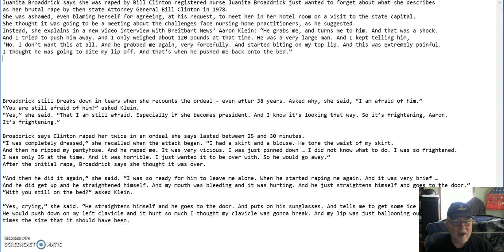Bill Clinton Accused Of Rape! If Hillary Wins He'll Be 1st Man An Ambassador Or More! NO Outrage?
Bill Clinton Accused Of Rape. If Hillary Wins, He'll Be 1st Man, An Ambassador Or More. It Is UNACCEPTABLE! NO Outrage?

Do these things after praying the Salvation Prayer:

1) Get a King James Version Bible and read it daily, it will feed your spirit and soul, the way you feed your body with food and water.

2) Pray to Jesus Everyday. He is your NEW Best Friend and He Wants to Talk with you daily.

3) Make sure you find a christian church and get water Baptized, dunked under water, if you have been sprinkle baptized in the past it does NOT count.

4) Pray to be filled with the Holy Spirit, "Sanctified". You do this by praying, reading the Bible and living for Jesus.

5) take your King James Bible to church. When the preacher speaks, make sure what he says matches your Bible, it not, get up and walk out and find a new church.

6) ***VERY IMPORTANT*** Make SURE you REPENT of EVERY SIN you do now, ask Jesus to forgive you with an honest heart and He will.

1) I believe In The Triune God Head, God Jesus and the Holy Spirit
2) Salvation Through Jesus Christ Is The ONLY Way To Heaven
3) I believe Christians MUST REPENT Of Post Salvation Sin
4) I believe in immersion Baptism only
5) I believe in Holy Communion
6) I believe all people will spend forever in Heaven or Hell
7) I believe in Conditional Security
8) I believe in the Pre-Tribulation Rapture
9) I believe God Created the Heavens and the earth
10) I believe in ONE God, Jehovah & Jesus Christ His Son